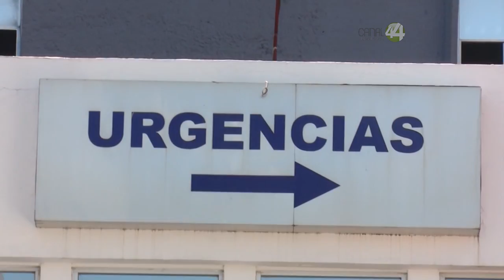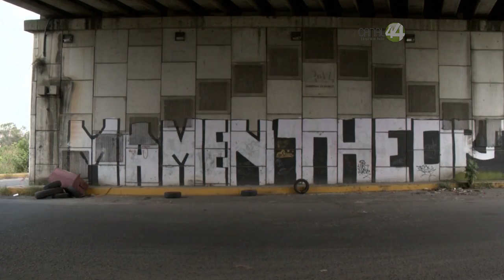Advierten una proyección para Jalisco de 3.5 por ciento de aumento de casos de dengue